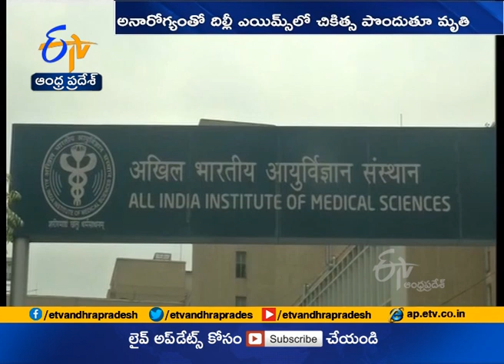Former Union Minister and RJD leader Raghuvansh Prasad Singh dies at AIIMS